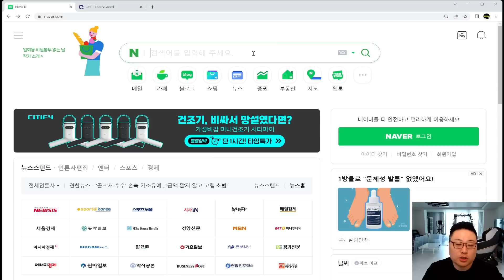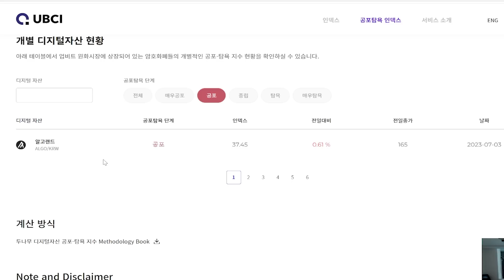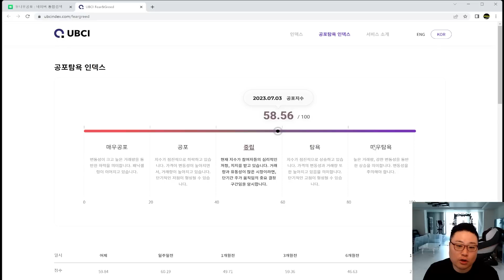꼭 기억하세요 코인으로 부자가 되는 시점은 바로 이때입니다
코인투자의 교과서 칠전팔기입니다

투더문 프로그램은 코공팸 멤버쉽분들을 위한 혜택입니다
자세한 사항은 구독 옆 가입을 눌러 소개 영상을 봐주세요

문의 사항 및 광고 제의